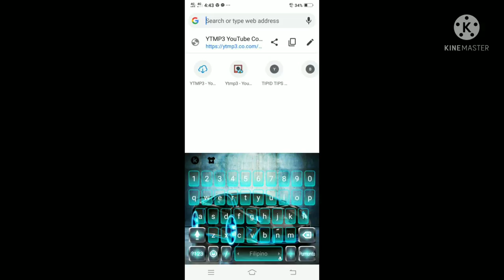STEP BY STEP / PAANO I DOWNLOAD ANG VIDEO GALING SA FACEBOOK..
step by step paano i download ang vedio galing sa facebook.

Step 1
maghanap sa fb gusto mong vedio

Step 2
click ang dalawang dot.  : hanapin ang copy link at i click ito

 Step 3
pumunta sa google at copypaste ang click
pagkatapos copypaste at hanapin ang pencil click ito tapos pwde kanang magtype
idugtong ang  basic sa m. ng link
example .mbasic. go

Step 4
lalabas na ang vedio so means pwde muna i download . pres the video at lalabas ang download .Done